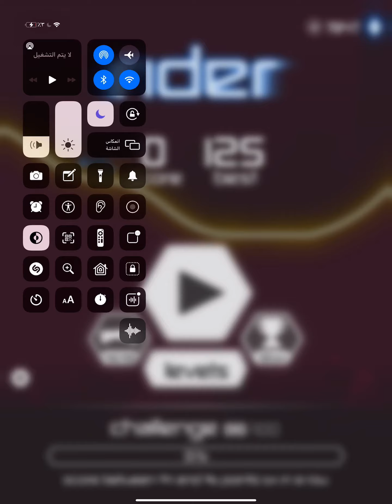Ketchapp Rider Part 2